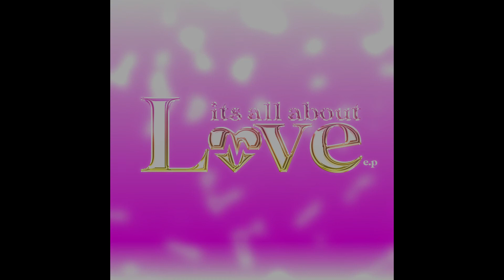Elgah Marr - Surpresa (Official Audio)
Elgah Marr - Supresa (Official Audio)

Produced, Mixed and Mastered by: Nineteen Beats